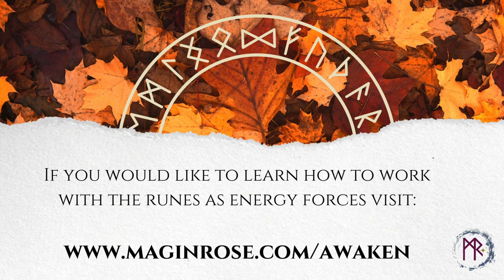Clearing 'negative wyrd' with Kenaz & Berkano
Enjoy this release and replenish ceremony working with the Kenaz rune through movement and voice.

This is a wonderful working to use at the Autumn Equinox and waning Moon but is also effective anytime you want to let go of overwhelm, stagnant energy, constraints, stuck thoughts and emotions and ailments that have been with you too long.

To get the most out of the ceremony have the following to hand:

- Representations of fire and earth
- A glass of water to stay hydrated
- Your notebook and pen for recording anything that comes to you

If you enjoy this taster of working with the runes as energetic forces Awaken to the Runes is now open to join